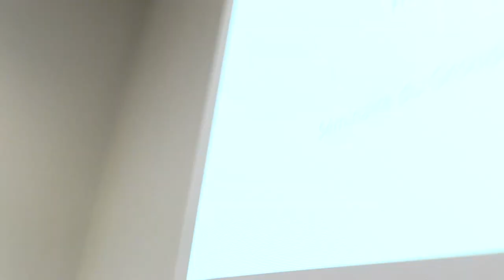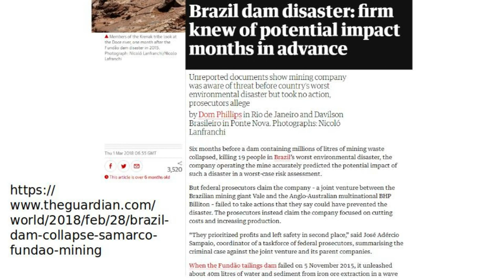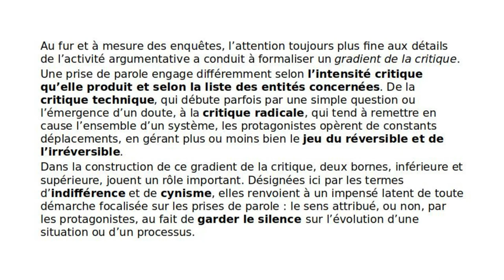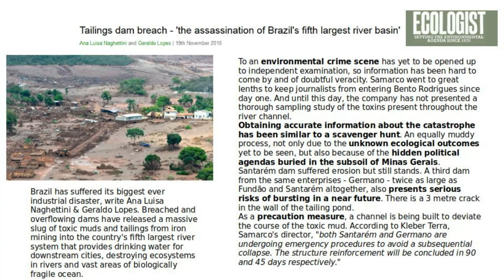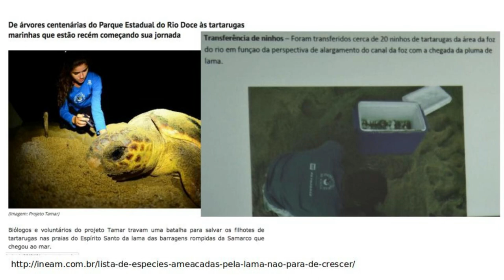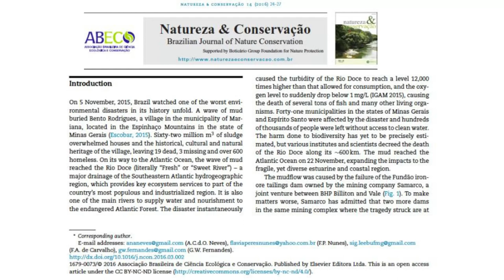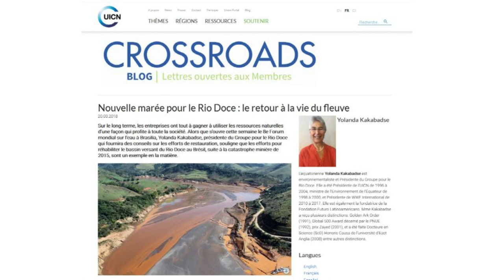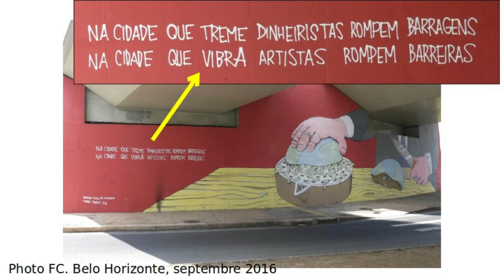"O fim amargo de um rio doce". Enquête sur la catastrophe de Mariana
Quelques jours avant une sorte de répétition de la catastrophe de Mariana avec la rupture du barrage de Brumadinho, qui a laissé plus de 300 morts, Francis Chateauraynaud et Josquin Debaz présentaient au GRBC les premiers résultats de leur enquête sur la rupture du barrage de la Samarco/Vale qui a eu lieu le 5 novembre 2015, produisant l'un des plus graves accidents environnementaux de l’histoire brésilienne. Les deux chercheurs reviennent en détail sur les fondements de l’enquête (« Risques, vulnérabilités, anticipations. Sociologie des catastrophes et pragmatique de la complexité »), sur le travail de terrain (« De Bento Rodrigues à Regência. Des milieux en interactions tout au long du fleuve ») , sur les conséquences du désastre (« Saisir les conséquences de la rupture du barrage dans un contexte de crise politique brésilienne ») et sur les différentes manières de l’affronter (« Réparation vs résilience : les prises collectives de l’action ou comment échapper à l’amertume »).